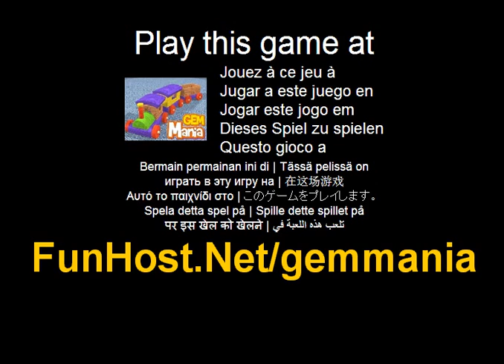Gem mania - o jogo de vídeo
Este jogo é muito mais do que apenas um jogo de gema, uma mistura de desafio, encanto e serenidade. O objeto deste jogo é recolher todas as pedras preciosas em seu trem de Choo Choo, mas evitar bater em seus próprios carros. Tente encontrar o seu caminho através do labirinto e evitar bater em si mesmo. Você deve ter uma estratégia e mente como você tentar recolher todas as pedras preciosas em cada nível para resolver problemas...Um jogo desafiador para todas as idades! -Navegar Choo Choo Train= Use as teclas de seta. Jogue este jogo de vídeo no Este jogo é listado nas categorias: labirinto quebra-cabeça estratégia trem O jogo - www - Facebook - Twitter - YouTube